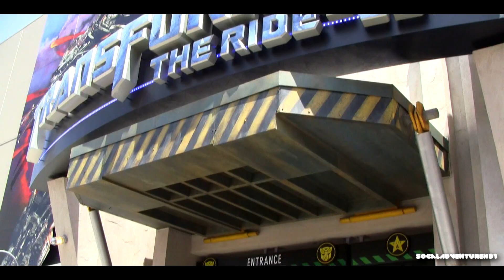Transformers Optimus Prime & Bumblebee Meet and Greet @ Universal Studios Hollywood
Universal is having a daily Meet and Greet at a specific time throughout the day with Transformers Optimus Prime & Bumblebee at Transformers the Ride 3D at Universal Studios Hollywood. In this video, you will also find Optimus Prime and Bumblebee in its alternate mode meaning the vehicle they are in before they transform. Optimus Prime and Bumblebee meet fans at Universal. It's official Transformers is coming to Universal Orlando, Florida.

Transformers the Ride Universal Florida.  Orlando.

Be sure to check out Orlando Attractions Magazine YouTube Channel for the full grand opening coverage of Transformers the Ride in HD.